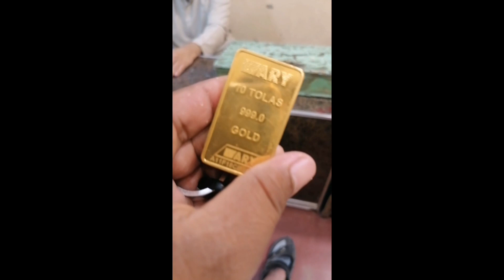aj ki roting